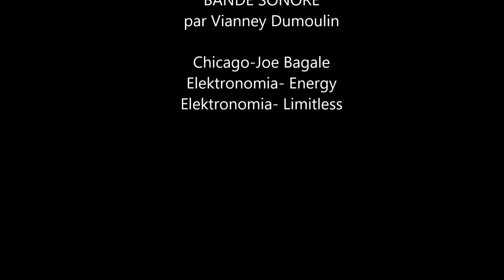la tourquenoise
Vidéos des différentes sorties en brevet cyclo et VTT en compagnie du club de Leers Omnisports Cyclo dans les Hauts de France et en Belgique.
(Paris-Roubaix, Lille-Hardelot, Ch'ti bike tour, Monts et Moulins ect...)

Sur différentes fédération organisatrice comme la FFCT, FBC, FFC, UFOLEP, ASO ect...